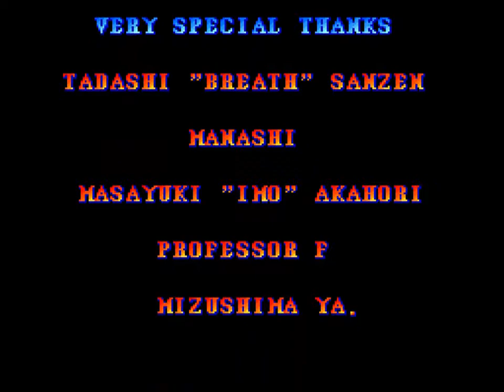Street Fighter II' Champion Edition (PCE) Ryu Longplay & All Endings